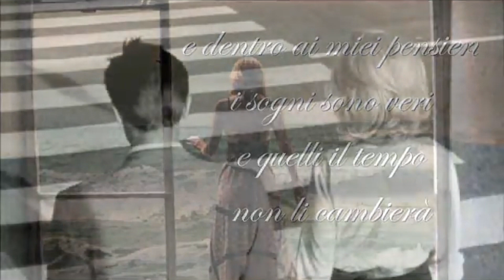Fingere di te en Español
De Gino Paoli 2006